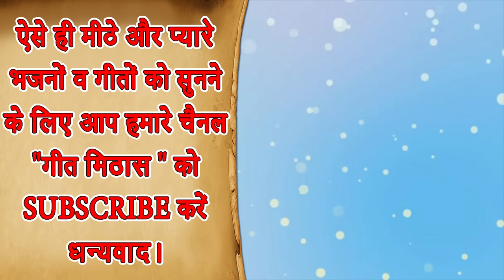विदाई Geet▹छूटा घर बाबुल का(With Lyrics) || Beti Ki Vidai Ka Geet || Bidai Ka Gana |Shadi Bidai Geet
Beti Ka Geet (Shadi Vivah Geet) - CHHOTA GHAR BABUL KA (Emotional Heart Touching Song)

Song Info :-
■ Title ▹Chhota Ghar Babul Ka
■ Music ▹RB&RM
■ Lyrics & Composer ▹Traditional
■ Editing ▹Utsav

For more Vidai Ke Gane and Devotional Songs